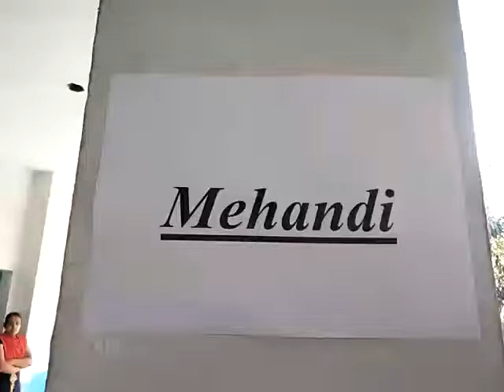Mehendi Competition GPC